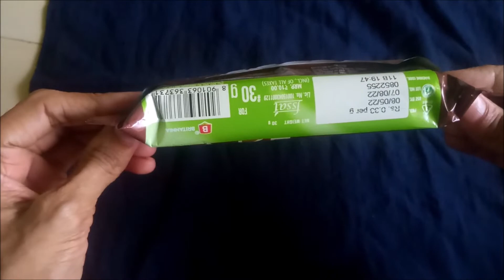BRITANNIA GOBBLES CHOCO FILLS CAKE | CHOCOLATE SPONGY CAKE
HELLO FRIENDS,
Here we see BRITANNIA GOBBLES CHOCO FILLS  CAKE | CHOCOLATE SPONGY CAKE .